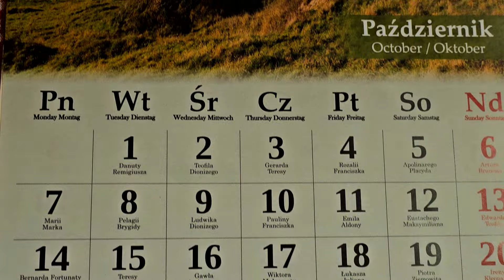VLOGTOBER #15/2024 🦔🍂NIEDZIELNE OPOWIEŚCI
ZAPRASZAM NA VLOG Z 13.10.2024

W tytule: Darowizna , lub na kawę
Odbiorca : Gabriela Pacyna
Nr konta :  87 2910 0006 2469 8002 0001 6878